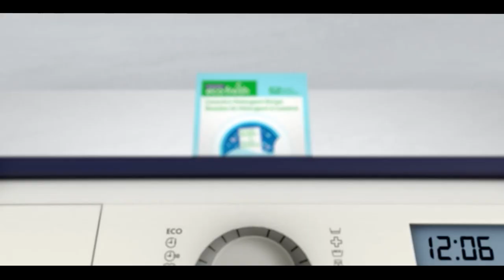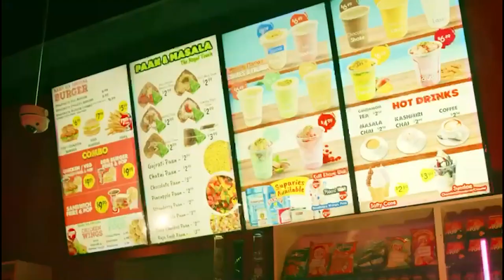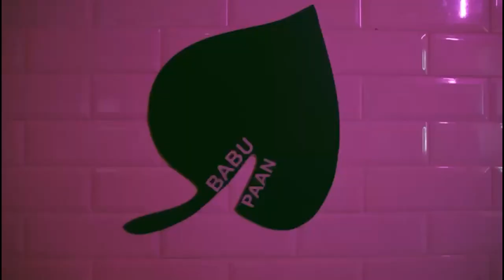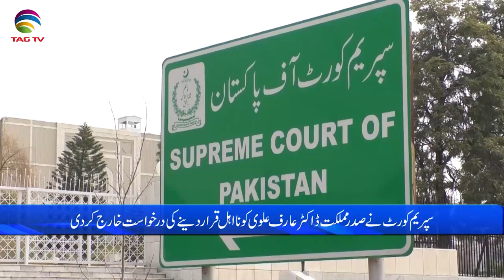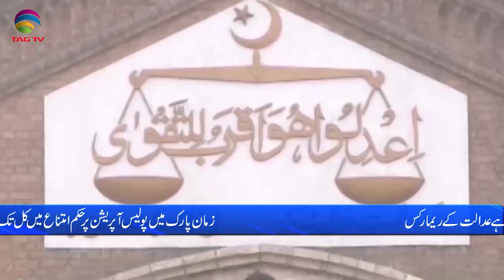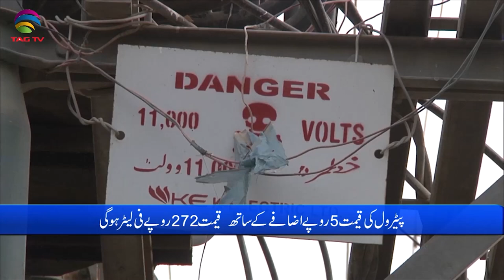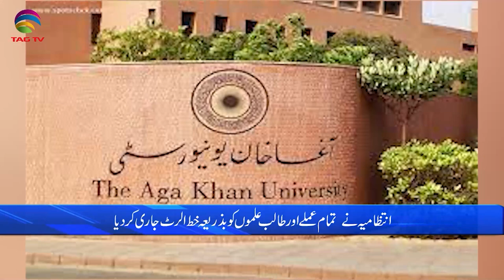Pakistan News Bulletin with Bushra Khan - March 16, 2023